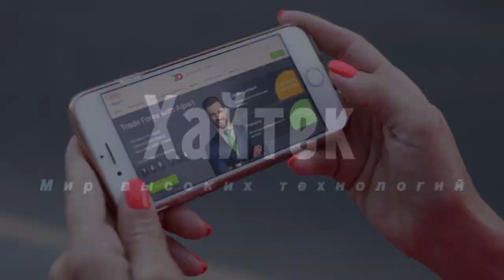В США российский «Ласок 4-П» назвали чумным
Российский легкий сверхкомпактный бронеавтомобиль «Ласок 4-П» выглядит как «мобильный чумной доктор», пишет The Drive. Причиной создания «Ласок 4-П» американское издание называет необходимость Минобороны России иметь бронемашину, способную размещаться внутри вертолета Ми-8 АМТШ.